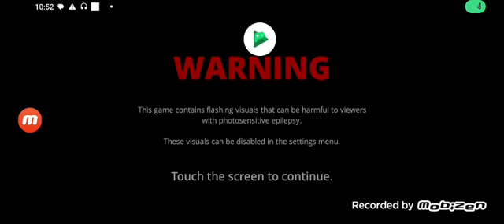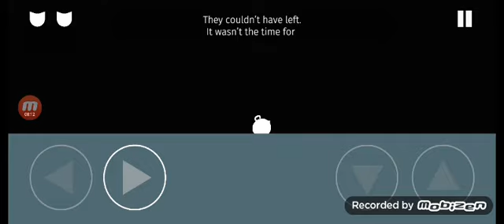cats are liquid a better place beginning